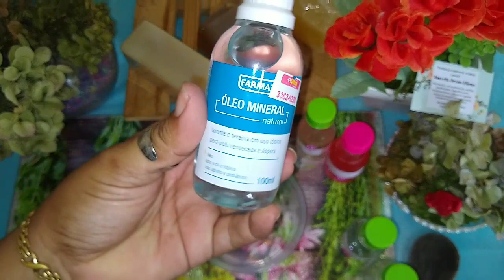Como fazer Reparador de Pontas..Brilho Intenso e Maciez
Ingredientes 💞

1 vidro de óleo mineral (farmácia)
2,5 ml de essência
Corante(opcional)

Assista o vídeo para ver passo a passo

🌺O óleo mineral hidrata cabelo seco..bom pra queda..da leveza nos fios.. proporciona brilho🌺

Como fazer Sabonete Masculino Senador

Curtam. Se inscrevam..comentem..
A todos obrigada pelo carinho 💞

Se copiarem Deixem os créditos ao canal Márcia Jesus Dicas 🌺🌿🌺